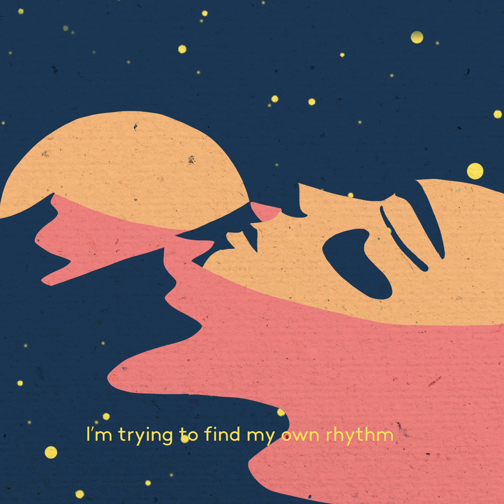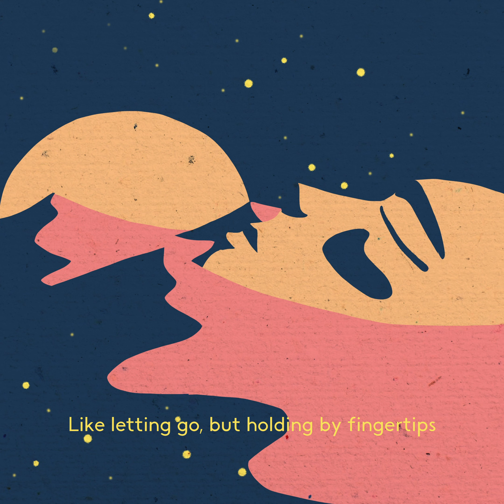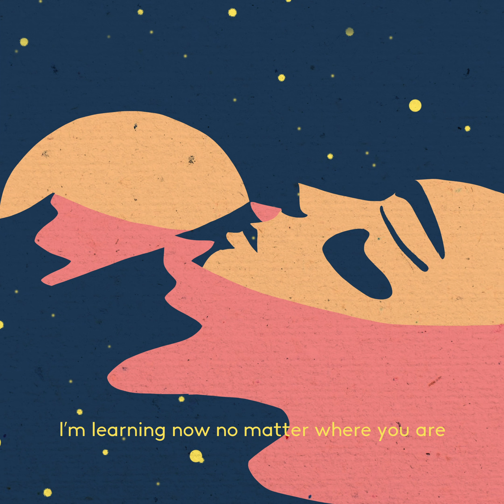REUNIØN - Heart Beats Back ft. Lydia Oliver (Lyric Video)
'Heart Beats Back' the new single by REUNIØN featuring Lydia Oliver is out now everywhere.